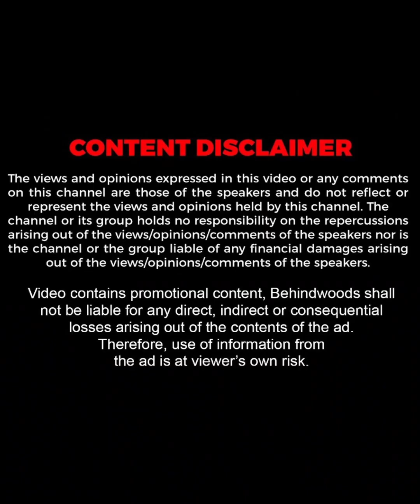"മൗനരാഗത്തിൽ 3 ദിവസത്തെ ഷൂട്ടിനുവേണ്ടി വന്നതാ, പിന്നെ 3 വർഷമായി"😍 Mounaragam Fame Kartik Prasad